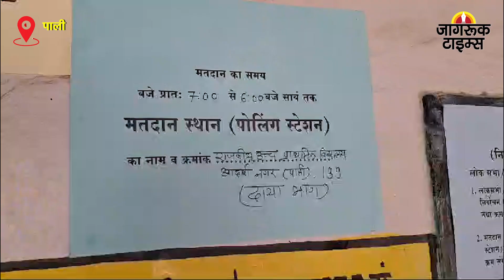Lok Sabha Election 2024 : Rajasthan के Pali में तकनीकी कारणों से बंद हुई EVM मशीन | Jagruk Times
पाली: पाली संसदीय क्षेत्र की आठ विधानसभा में मतदान प्रक्रिया सुबह शुरू हो गई लेकिन पाली जिला मुख्यालय के बनाए गए राजकिय  उच्च प्राथमिक विद्यालय में दो बूथ में से एक बूथ पर ईवीएम मशीन तकनीकी कारणों से बंद हो गई जिसकी वजह से मतदाताओं को कुछ समय के लिए इंतजार करना पड़ा बूथ संख्या 139 पर तकनीकी कारणों की वजह से ईवीएम मशीन बंद हो गई जहां पर बीएलओ की मौजूदगी में कुछ समय बाद जहां पर 15 से 20 मिनट तक अंतराल में मतदान शुरू हुआ।जिसको लेकर मतदाताओं को भी कुछ समय के लिए इंतजार करना पड़ा।